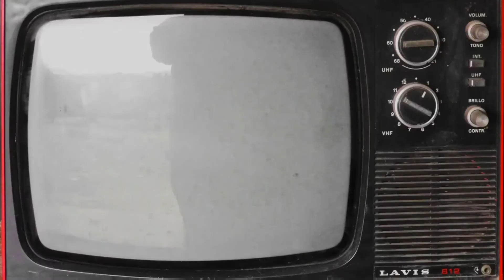Sassy The Sasquatch : Episode 4 : Area 51 - Reaction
Episode 4 is upon us, this time our host with the most is being quizzed in Area 51... Sassy is swiftly becoming over of the funniest comedies ive watched, let alone film a reaction to, and i hope ur enjoying our journey as well.

Dont forget to Go Tits in the comments, hit the like button, and Tittyslap that subcribe icon.. dont forget to click the notifications bell to be informed of our new content that drops every few days...!!